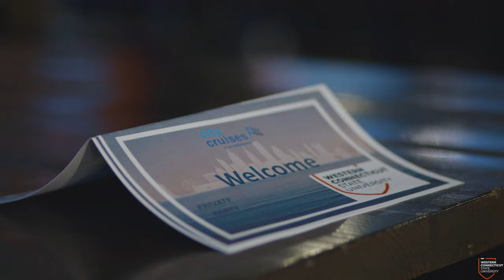WCSU: Senior Cruise in New York City | 2022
Shot and edited by Liam Flaherty

181 White St. Danbury, CT (Midtown Campus)
43 Lake Ave. Extension, Danbury, CT (Westside Campus)